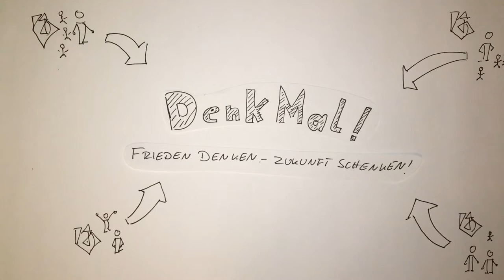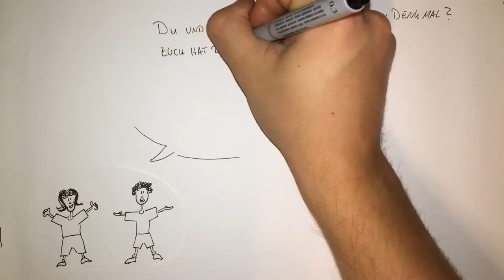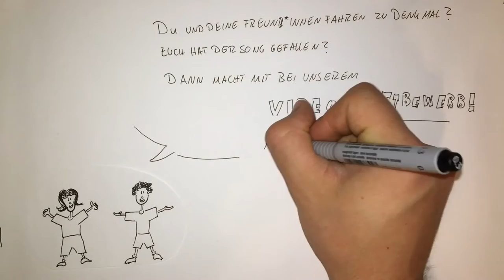DenkMal! - der Song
Der offizielle Song zu DenkMal! - der bundesweiten KjG-Großveranstaltung 2017!
Das schönste Video wird bei DenkMal! auf der Bühne gezeigt und prämiert.

Liedtext:
Denk mal, was haben wir `ne gute Zeit,
Denk mal dran wenn wegen uns ein Lächeln erscheint
Denk mal drüber nach
Was wir alles verändern können
Wenn wir in liebevollem Umgang leben
Uns jeden Tag neu Mühe geben
Dann erstrahlen wir gemeinsam
in neuem Licht
Krieg und Terror machen uns Angst
Macht und Geld liegen in der Hand
Von ganz schön wenigen Menschen
Und der Rest kann sich vieles nur wünschen
Man fragt sich immer wieder: „wann hört das endlich auf?“
Ist die eine Krise rum, geht die nächste Stadt
in Flammen auf

Denk mal an einen Tag ohne Streit
Denk mal wenn gerecht und Recht sich gleicht
Denk mal an den Tag an dem wir wissen
dass der Frieden auch bis übermorgen reicht
Denk mal wir alle können reden nicht nur schießen
Denk mal wir können auch mal keinen ausschließen
Wir könnten alle gleich sein
Wie vor Gott
Denk mal dran

Denk mal (4x)

Wir alle können Gnade lernen
wenn wir nur wollen
und wir mit Gott gemeinsam geh´n.
Es braucht unendlich viel
Kraft und Liebe,
Um mutig füreinander einzusteh'n.
Doch aus Angst
schüren wir immer mehr Hass
ich find' das wirklich krass
wie wir uns abwiegeln und abgrenzen
und andere ausgrenzen.
Wir machen Grenzen dicht
und kümmern uns nicht
um die Menschen, die da warten.

Wie vor Gott
Denk mal dran

Wir haben den Auftrag,
Die Schöpfung zu bewahren,
Wenn wir uns alle einbringen, sind wir unendlich stark,
Weil Gott uns hält,
Müssen wir uns nicht fürchten,
Er schenkt uns immer wieder
Geduld und Mitgefühl!

Wie vor Gott
Denk mal dran

Denk mal (8x)

Denk mal dran, denk mal dran, denk mal dran.

(© Felicitas Ammer)